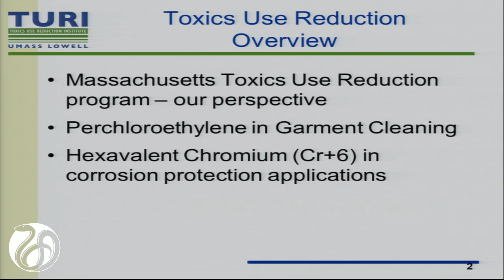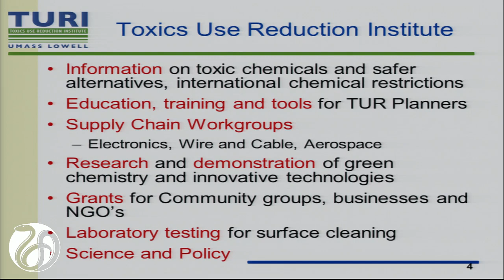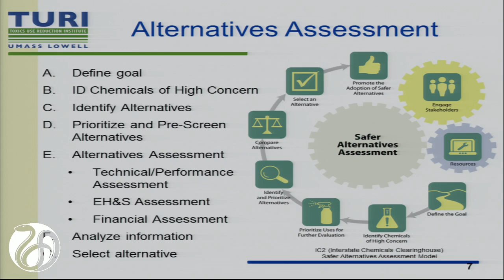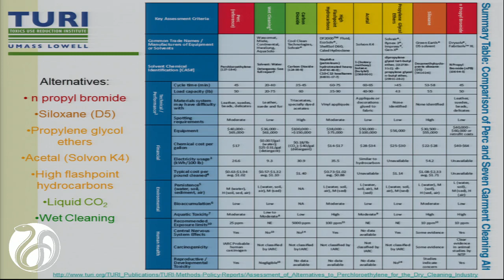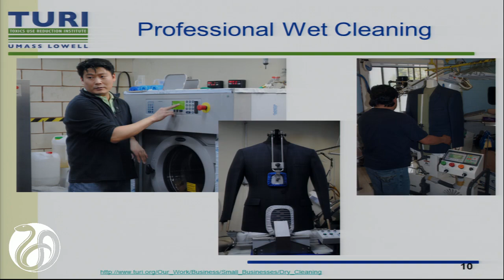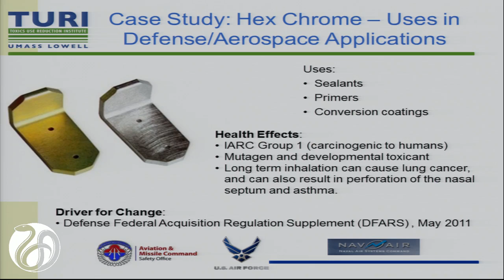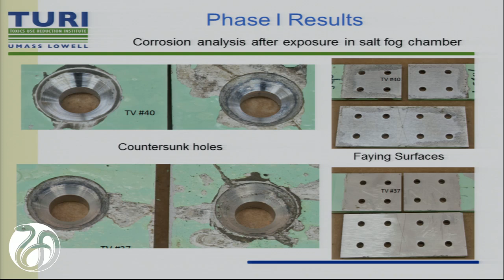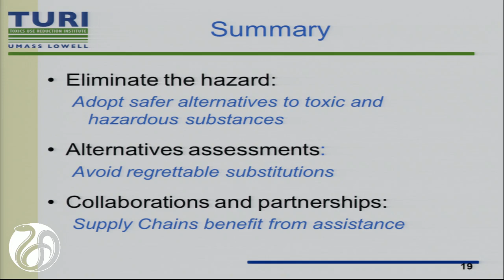Massachusetts Toxics Use Reduction Institute (TURI) Case Study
Liz Harriman, M.S.
Deputy Director, Toxic Use Reduction Institute, University of Massachusetts, Lowell